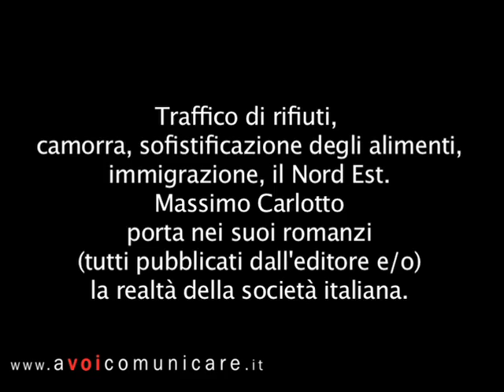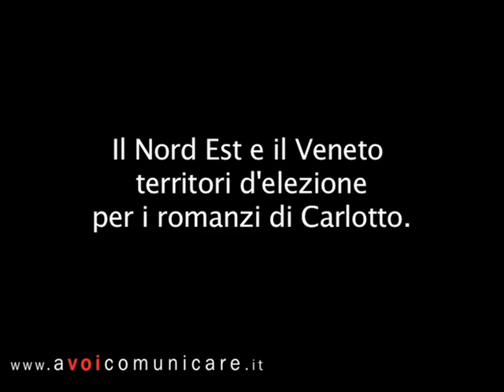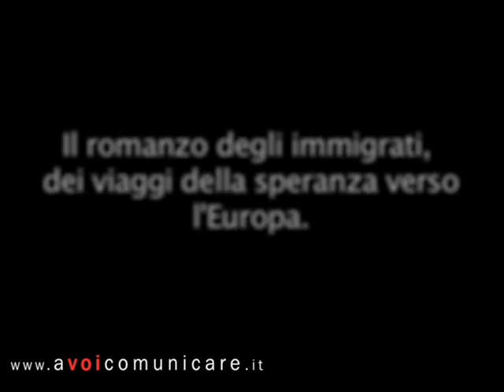Il Nord Est schizofrenico con gli immigrati. Parla Massimo Carlotto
La realtà italiana entra nei romanzi quando finisce il giornalismo d'inchiesta. Lo scrittore padovano Massimo Carlotto, autore di numerosi noir ambientati tra nel Nord Est, racconta come e perché le questioni ambientali, il traffico dei rifiuti, l'uranio impoverito, entrano nei suoi romanzi. E spiega la schizofrenia dei veneti di fronte agli immigrati: servono come manodopera ma vengono respinti perché diversi.